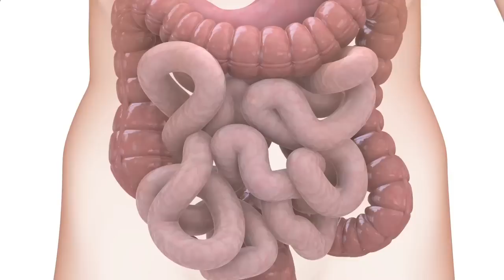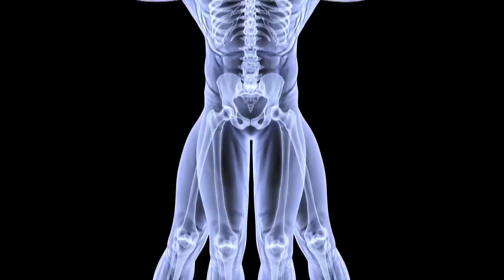Probióticos y prebióticos: bacterias que ayudan a la digestión - Nutrición con Sabor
Los probióticos o bacterias buenas nos ayudan a digerir, nos protegen contra infecciones y hasta fabrican ciertas vitaminas. En este video aprenderás que son los probióticos y prebióticos, cómo nos benefician y dónde los encontramos.